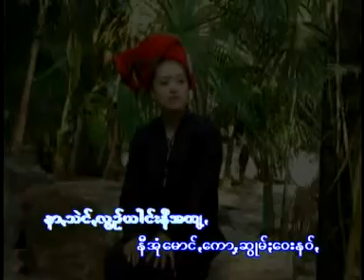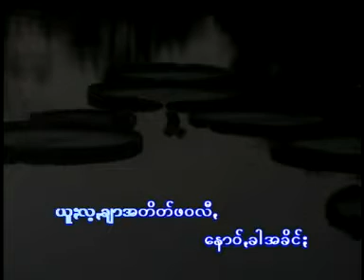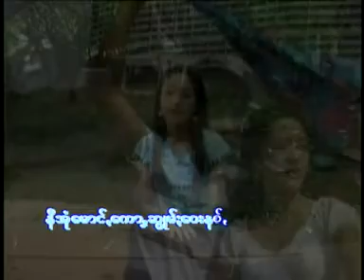Nan Htwe Htwe Hlaing